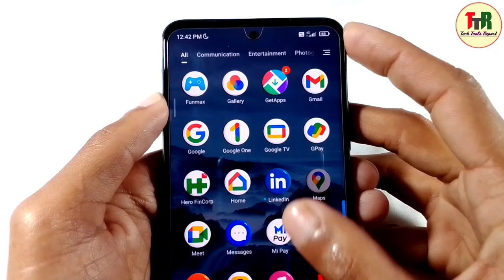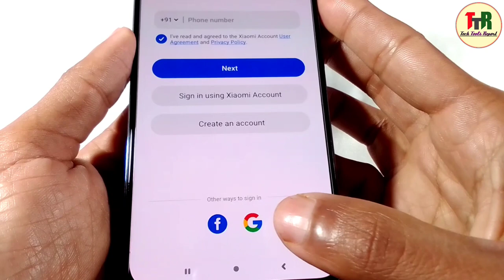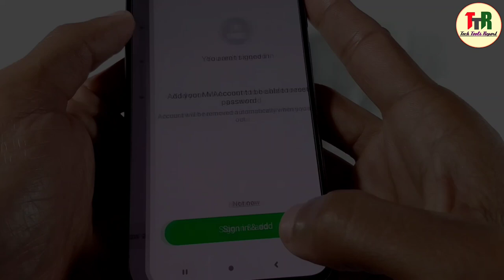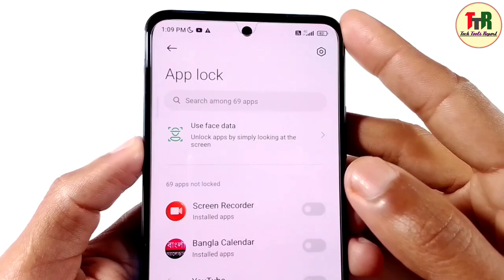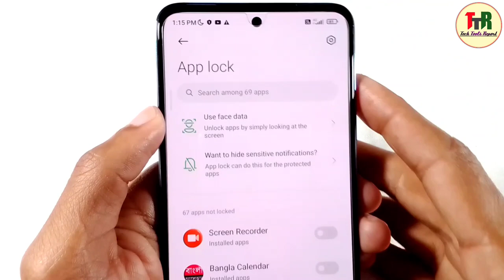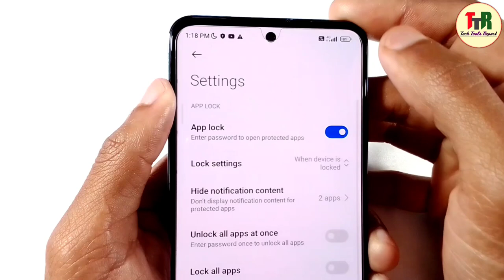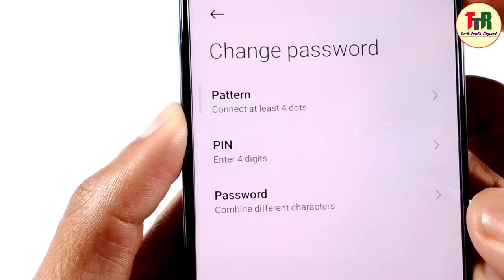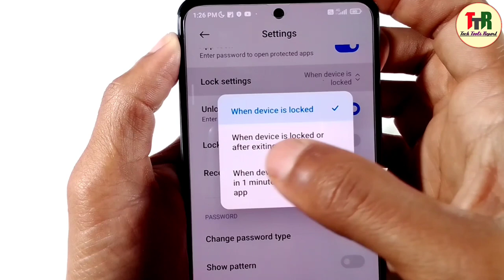🔓Redmi note 11: App lock setting - use Fingerprint and Face to unlock app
Dosto aj ham is video me janenge redmi note 11 phone me app lock kaise karte hai. And redmi note 11 phone me app lock ki Sare Features ki bare me bhi janenge.

Thank ou for watching the video 🙏🙏🙏